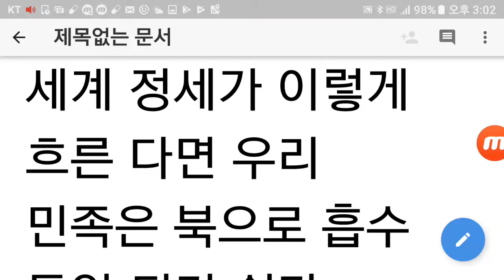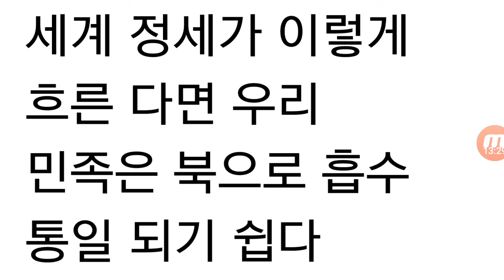mobizen 20170720 150217 세계정세가 이렇게 흐른다면 우리민족은 북을로 흡수통일되기 쉽다